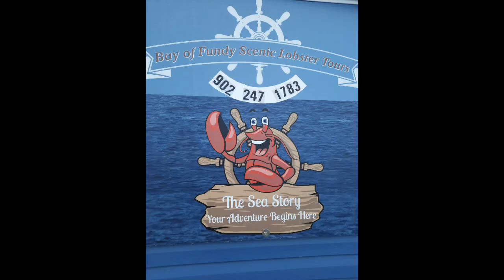balancing rock nova scotia (new years day) 2021